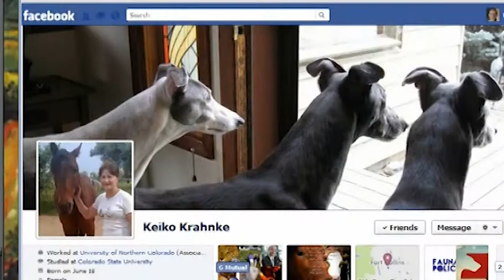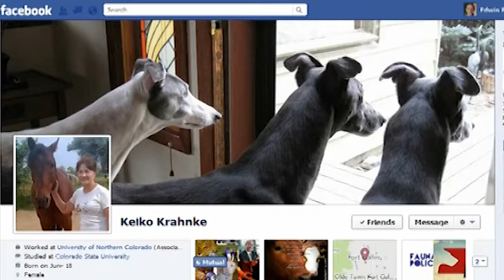Keiko Krahnke & Edwin Rutsch: How to Build a Culture of Empathy in Business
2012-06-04 - Keiko Krahnke & Edwin Rutsch: Dialogs on How to Build a Culture of Empathy
The Center for Building a Culture of Empathy - A portal for empathy and compassion related resources; art, articles, definitions, conferences, experts, history, interviews, newsletter, science, videos, etc. For more on empathy visit our website. This is part of a larger documentary project by Edwin Rutsch on the nature of empathy. We hope you'll connect and get involved in Building a Culture of Empathy.